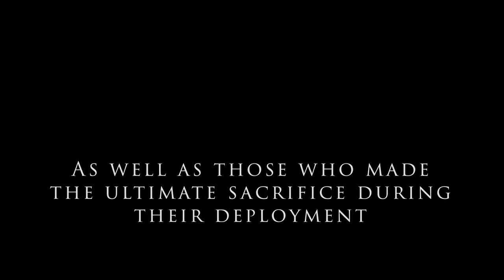Navy Band Northeast Homecoming